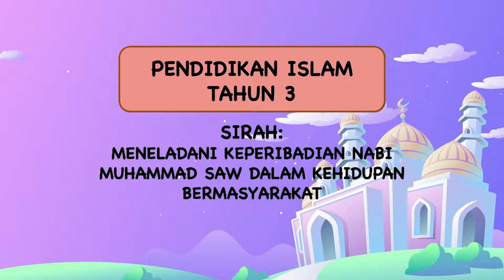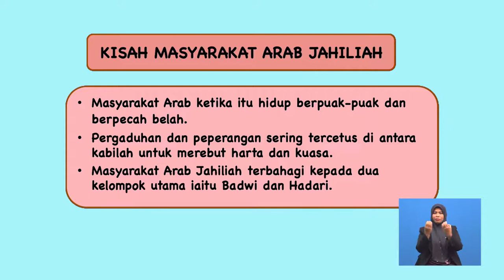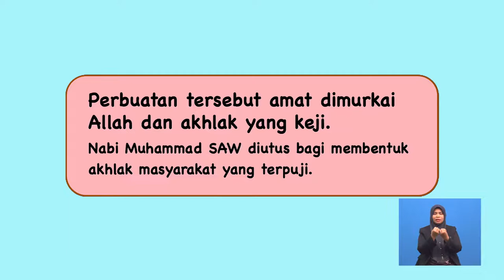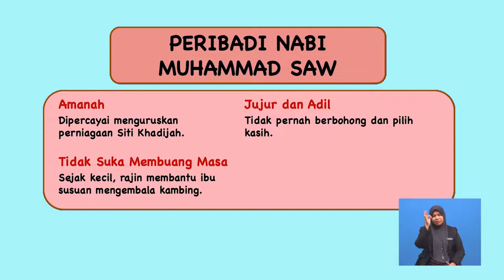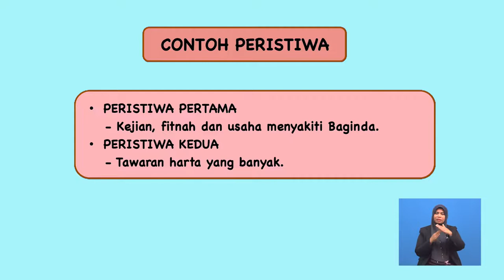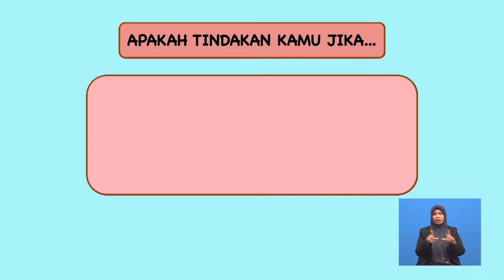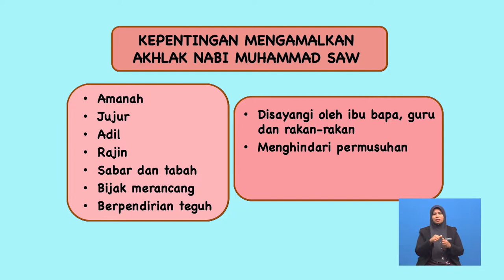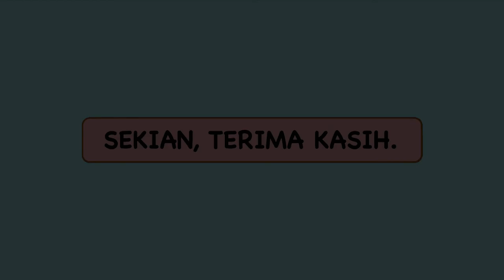Tahun 3 | Pen Islam | Meneladani Keperibadian Nabi Muhammad SAW dalam Kehidupan Bermasyarakat | R134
Topik ini membincangkan tentang keperibadian Nabi Muhammad S.A.W dengan penerangan secara terperinci dari segi tingkah laku, emosi, perkataan dan pergaulannya yang perlu dicontohi serta diperkukuhkan dengan peristiwa atau kisah yang dihadapi oleh baginda.